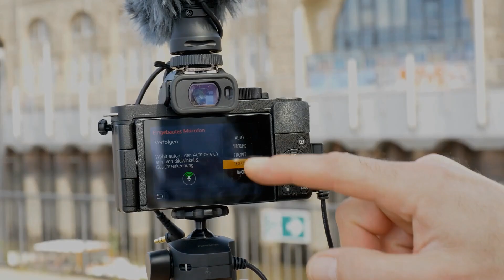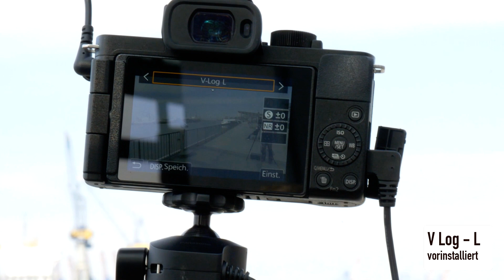Für Content Creator | LUMIX G110 Systemkamera | LUMIX Academy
Die LUMIX Academy stellt die Systemkamera LUMIX DC–G110 vor.
Diese neue LUMIX G110 spricht Fotografen, Videografen und Vlogger (Social Media) gleichermaßen an, die Interesse an einer kleinen aber leistungsstarken Kamera haben. Denn trotz der Kompaktheit bietet sie alles, was man zu ambitionierten und professionellen Arbeiten braucht.